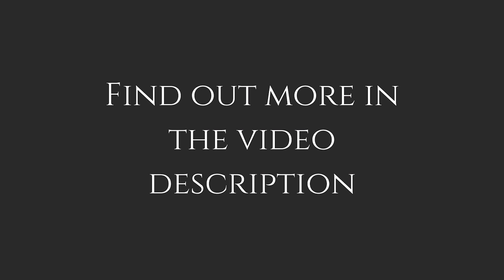I felt I WASN'T HEALTHY or NORMAL, I DID NOT like myself - Client Experiences - Inside Liberate Me™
Many of my clients experience a feeling of Liberation and could never imagine going back to where they were before their Liberate Me™ Experience.

Hosted by the voice of my client from Singapore, Loraine. She describes what happened to her and talks about the indescribable power that is to be found inside the Liberate Me™ experiences.

She vulnerably and bravely tells about her experience of coming out, the fear of her family not accepting her and that she has now stepped from fear into power where she can handle her friends and family in an empowered and loving way. At the time, she was working with a career coach that could not help her with the personal issues she faced and this coach recommended Anita and Liberate Me™.

Grateful to this wondrous soul for sharing this beautiful personal experience.

Please do use the message link to receive your Sacred Geometry One-of-a-Kind Signature - complimentary

The more people that can experience this, the more beautiful trapped soul-power can be released for the betterment of yourself and of everyone.

You can also register for your complimentary one-of-a-kind Soul Design Signature & Sacred Geometry Reading